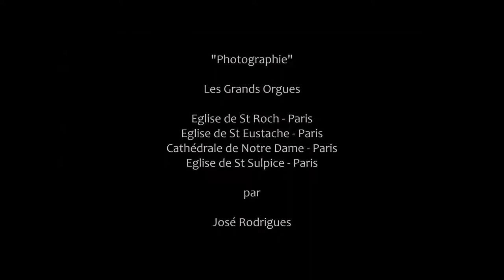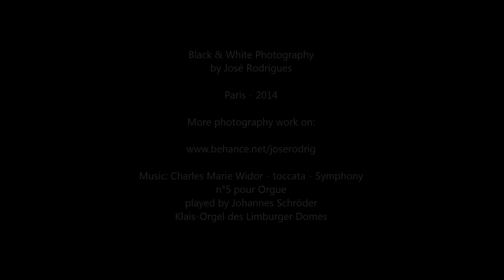Charles M. Widor (1844-1937) - Toccata & "les Grands Orgues" et Photographie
Les "Grands Orgues de Paris" des églises de St Roch, St Eustache, Cathédrale de Paris - Notre Dame, et St Sulpice photographiés par José Rodrigues et présentés avec la "toccata" de Charles Marie Widor l'un des plus grands compositeurs français et organiste du XIX éme siécle.